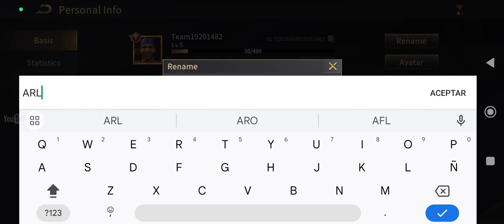Basketball Grand Slam2024 | Android gameplay